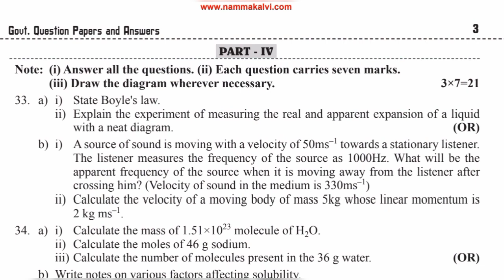10th Science govt model question paper 2023 | 10th Science govt model question paper 2019.